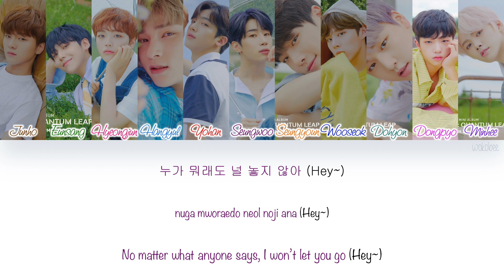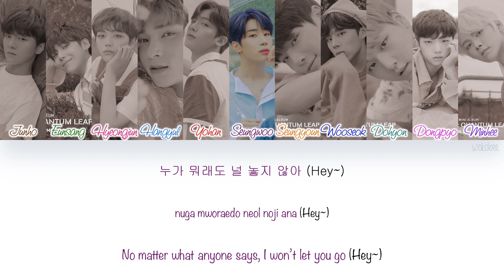[HAN|ROM|ENG] X1 (엑스원) - U GOT IT (X1 Ver.) (Color Coded Lyrics)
X1 (엑스원) - U GOT IT (X1 Ver.) with Hangul, Romanization and English subs.

[SONG INFO]

Title: U GOT IT (X1 Ver.)
Artist: X1 (엑스원)
Album: 비상 : QUANTUM LEAP
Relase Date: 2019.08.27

Lyrics: 키겐
Composer: Noheul(노을), Sean Michael Alexander, Drew Ryan Scott
Arrangement: Noheul(노을)

[COLOR CODE]

Brown - Junho
Green - Eunsang
Strawberry - Hyeongjun
Light Blue - Hangyul
Red - Yohan
Grapes - Seungwoo
Orange - Seungyoun
Blue - Wooseok
Grey Green - Dohyon
Pink - Dongpyo
Purple - Minhee
Black - All

[TRACKLIST]

07. _지마 (X1-MA) (X1 Ver.) (CD ONLY)

[CREDITS]

Color Coding: colorcodedlyrics.com + C H O G I W A (Youtube)

All Rights Administered by Swing Entertainment.